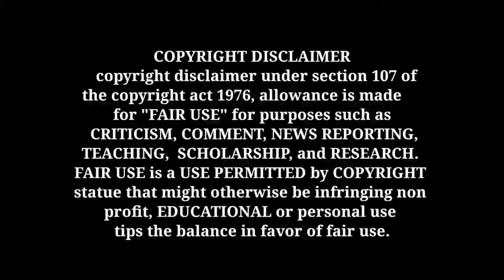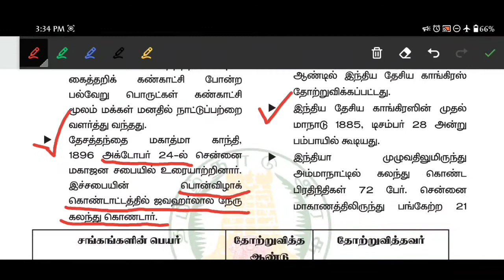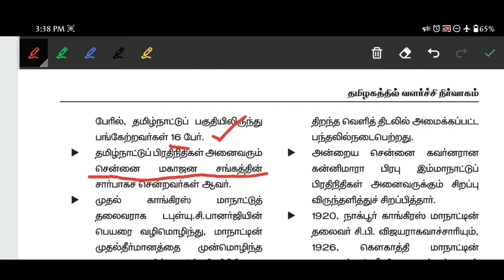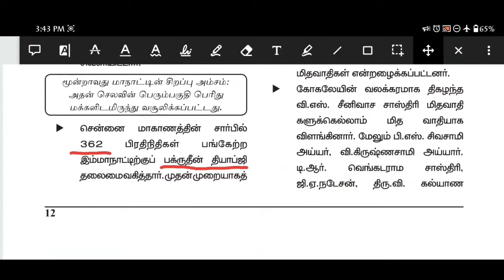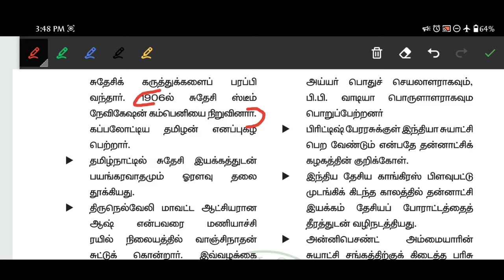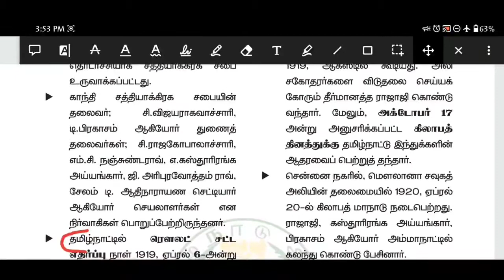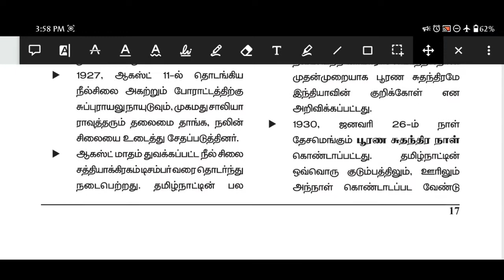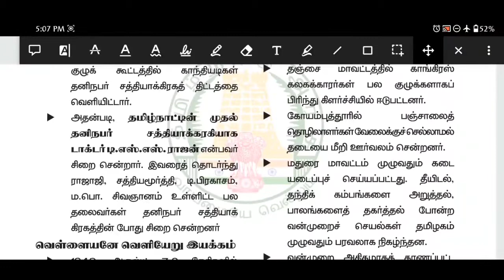Unit 8 | unit 9 | tamil society | tamilnadu administration | AVVAI IAS ACADEMY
tnpsc
group 4
Vao
Samacheer notes
samacheer book back questions and answers
Unit 8 Tamilnadu History and Culture
Unit 9 Tamilnadu Administration
Tamil
Maths
MentalAbility
Aptitude
INM
Polity
constitution
science
physics
chemistry
botany
zoology
History & Culture of India
Geography
Economics
English
TNPSC Shortcuts
Education Videos

DEAR FRIENDS.

please

            "ஔவை IAS ACADEMY"
                 "இளமையில் கல்"

         "EDUCATE to TNPSC ASPIRANTS"

please Suppourt our Channel to post many education Videos. That's only Motivate to work hardly. Every Seconds important to achieve our GOAL.